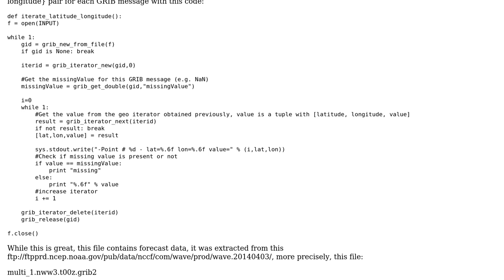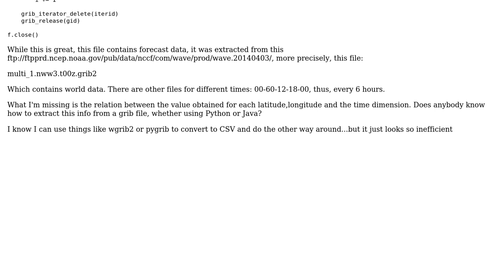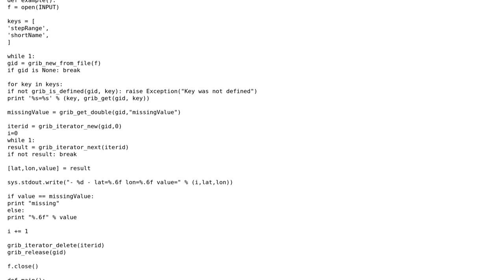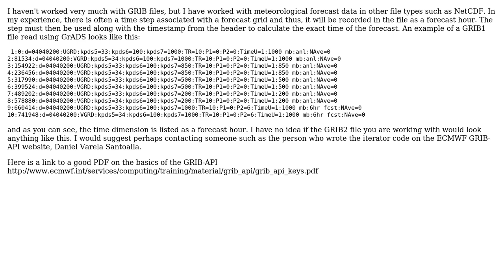GIS: Getting time dimension from GRIB file? (2 Solutions!!)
GIS: Getting time dimension from GRIB file?

With thanks & praise to God, and with thanks to the many people who have made this project possible! | Content (except music & images) licensed under CC BY-SA | Music | Images & others | With thanks to user PolyGeo user jencarta user BradHards user AlejandroVK and the Stack Exchange Network Trademarks are property of their respective owners. You are responsible for your own actions.